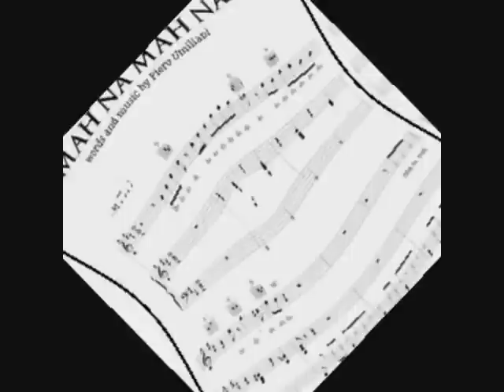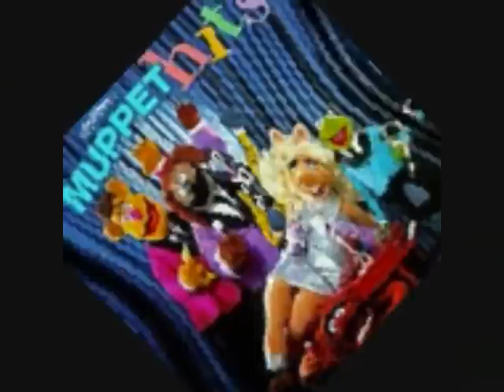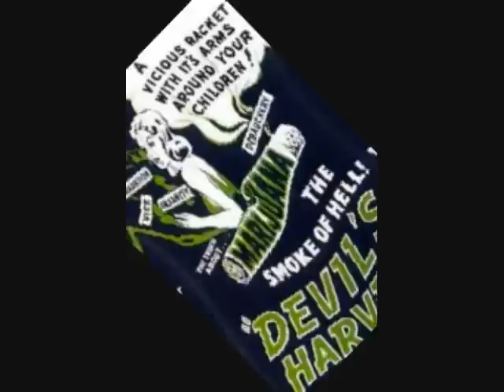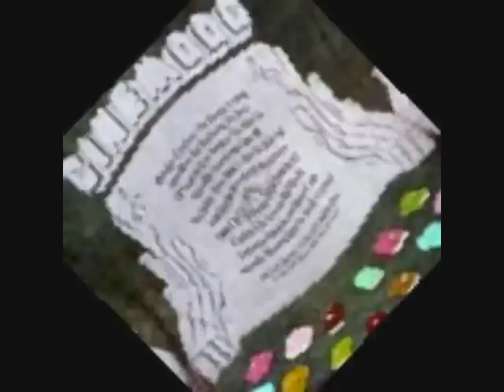Original ManaMana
(Sheet music for this is available in Australia from Alberts Publishing,
in Alberts Mammoth Folio 7 "Songs from the continent."
The song was written by Piero Umiliani and is from the 1969 Avco Embassy
Film, "Sweden Heaven and Hell."

Song title: Muppets

Artist: Mahna Mahna

Album: Mahna mahna

(ba dee bedebe)
mahna mahna
(ba debe dee)
mahna mahna
(ba dee bedebe badebe badebe dee dee de-de de-de-de)

(repeats)

mah mama na mahna mah namwomp mwomp
ma mo mo mana mo
mahna mahna
(ba dee bedebe)
mahna mahna
(ba debe dee)
Mahna Mahna!
(ba dee bedebe bedebe badebe debe de-de de-de-de)

(long pause)

...mahna mahna?